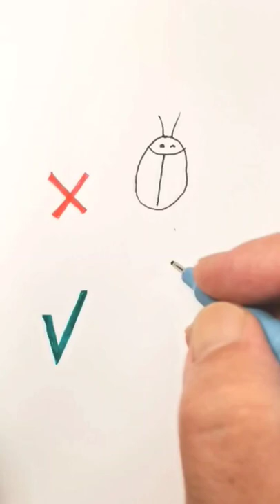How to Draw Ladybug